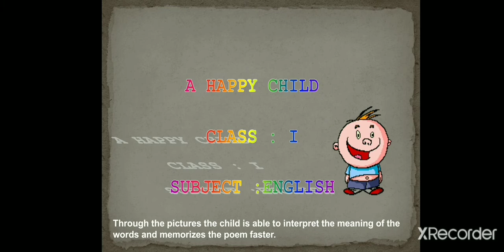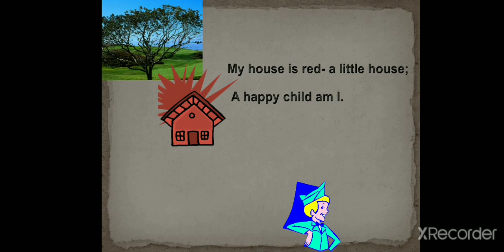A Happy Child Poem Class 1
A Happy Child poem from Ncert book Marigold proper recitation of poem with Rythm & intonation.